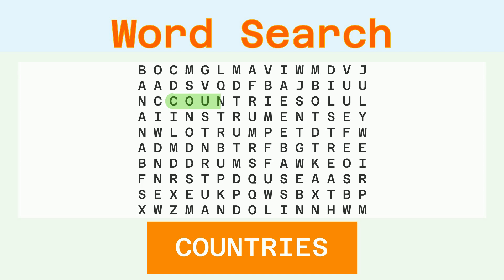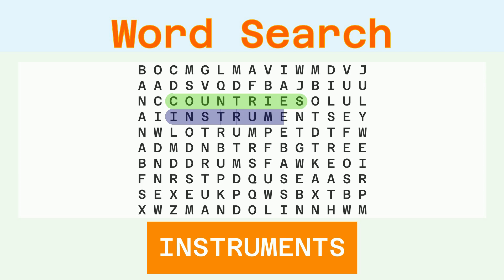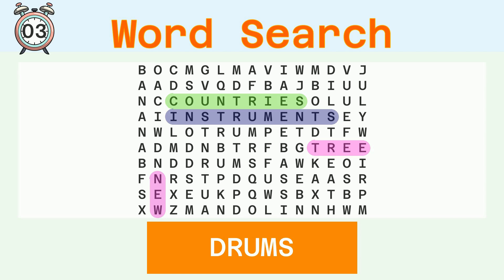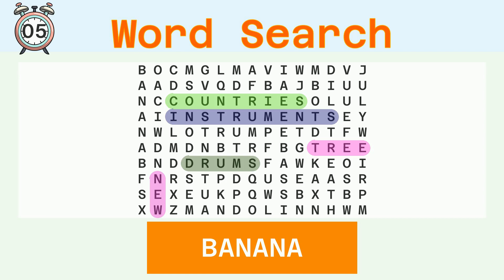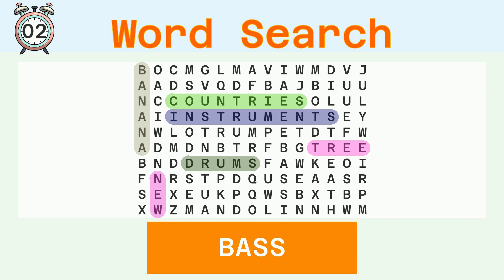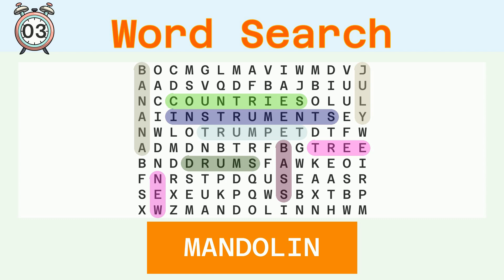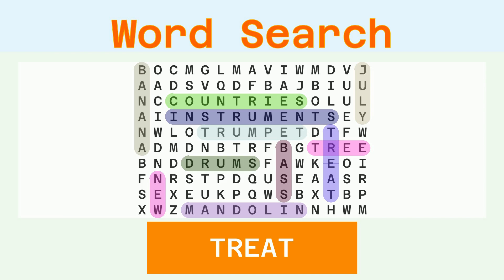Word Search Easy - Random - 03/26/2024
Words to find:
COUNTRIES, INSTRUMENTS, NEW, TREE, DRUMS, BANANA, BASS, JULY, TRUMPET, MANDOLIN, TREAT,

Answer:
00:30 COUNTRIES
01:08 INSTRUMENTS
01:48 NEW
02:20 TREE
02:53 DRUMS
03:27 BANANA
04:02 BASS
04:35 JULY
05:08 TRUMPET
05:44 MANDOLIN
06:21 TREAT